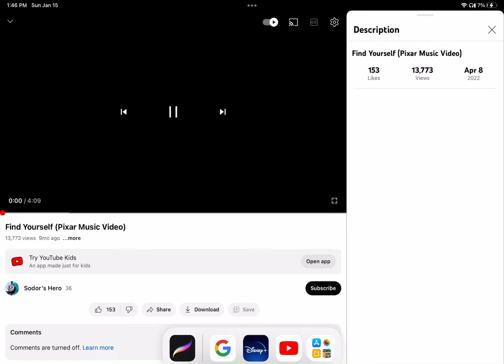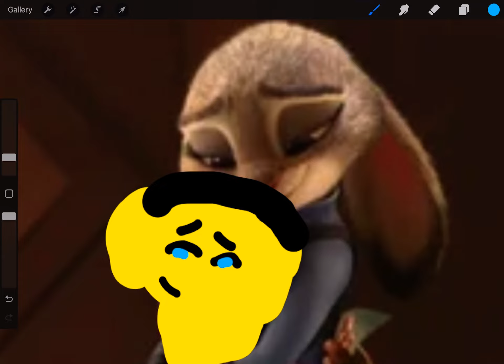Clayman/ find yourself